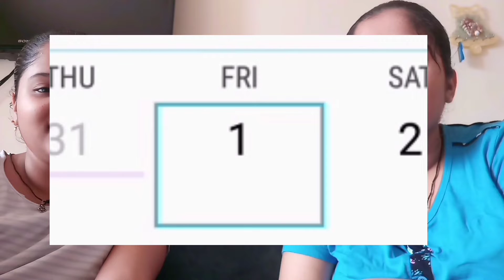Quitting YouTube..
Qutting YouTube..